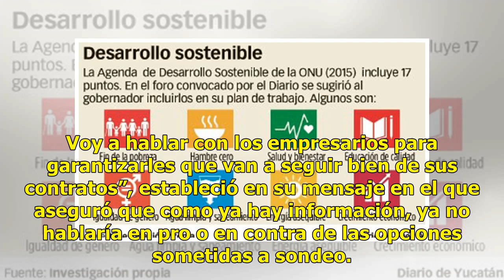AMLO: No habrá crisis financiera si no se construye el NAIM - El Diario de Yucatán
CIUDAD DE MÉXICO (El Universal).- El presidente electo Andrés Manuel López Obrador rechazó crisis financiera, devaluación o intranquilidad de inversionistas si se descarta la opción de seguir con la construcción del Nuevo Aeropuerto de la Ciudad de México (NAIM) en Texcoco. “No hay nada que temer”, ...